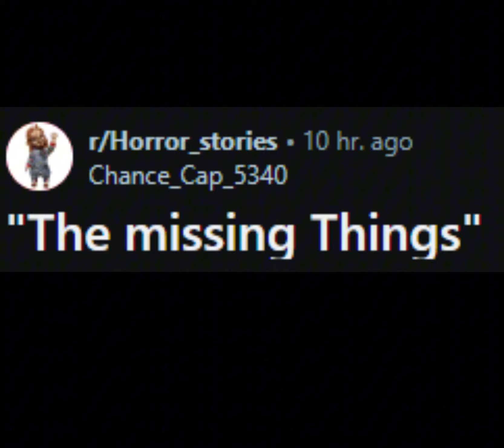The Missing things